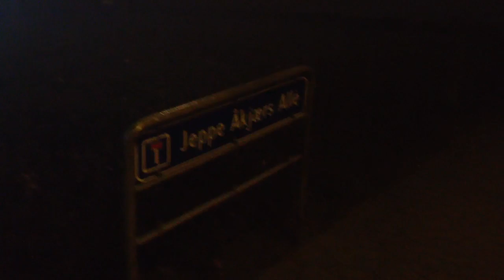Nytår i tåge.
Hopper ind i et nyt år i røg og damp.